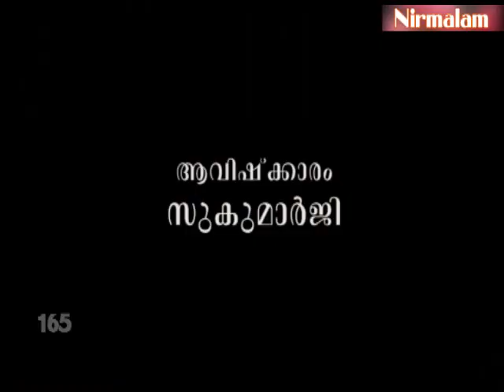Gruhavaidyam​​​​​​​​​​​​​​​​ -165 | അതിസാരത്തിന് ലളിതമായ ഔഷധങ്ങള്‍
ആമുഖം: അനന്തസമാധിയെ പുല്‍കിയ സംപൂജ്യ ആചാര്യസ്വാമികള്‍ ശ്രീ. നിര്‍മ്മലാനന്ദഗിരി മഹരാജ് ഗുരുകൃപയാല്‍ അനുവദിച്ചുതന്നിരുന്ന 'ഗൃഹവൈദ്യം: ഔഷധങ്ങളും ചികിത്സയും' പഠനത്തിന്റെ നൂറ്റിയറുപത്തിയഞ്ചാം ഭാഗം. ഈ ഭാഗത്തോടുകൂടി ഗൃഹവൈദ്യപഠനം ഇവിടെ അവസാനിക്കുന്നു.